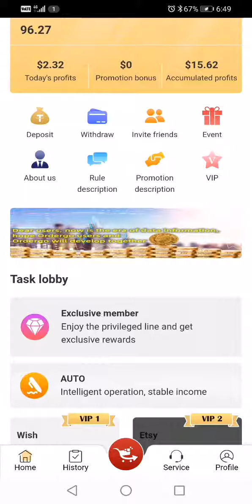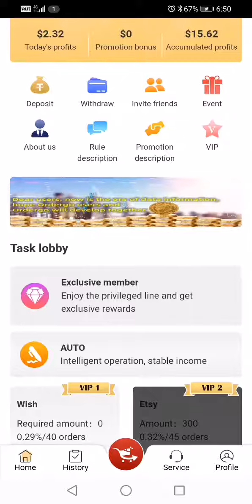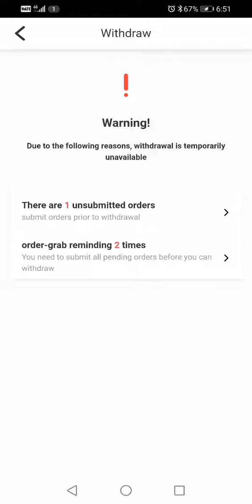ordergo Warning! Restriction on Withdrawal of deposit amount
Due to update Odergo make new changes for theirs customers. Regarding special order grab and restiction on Withdraw